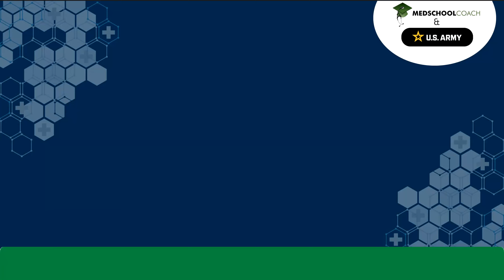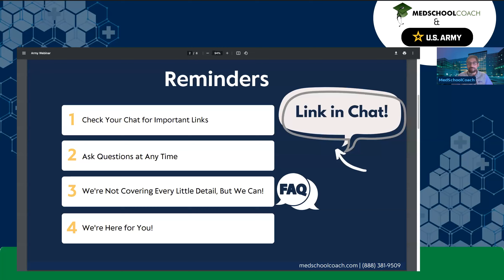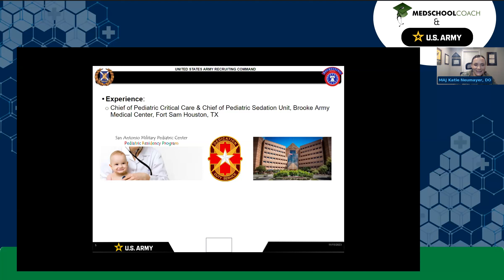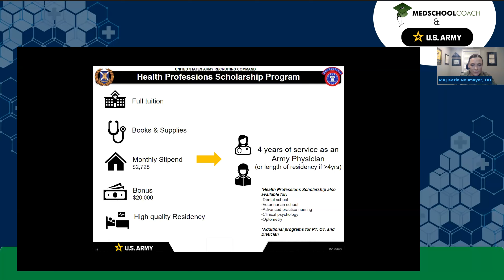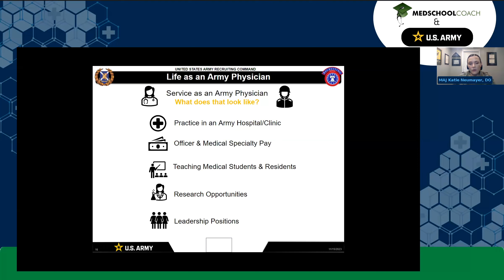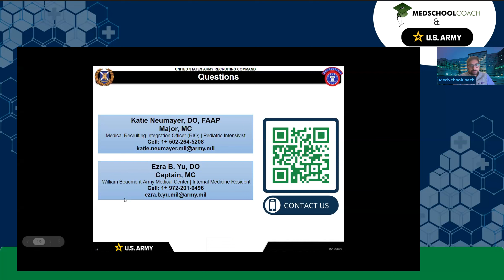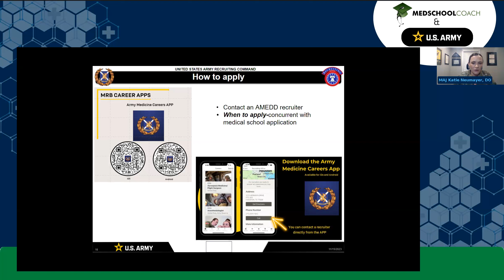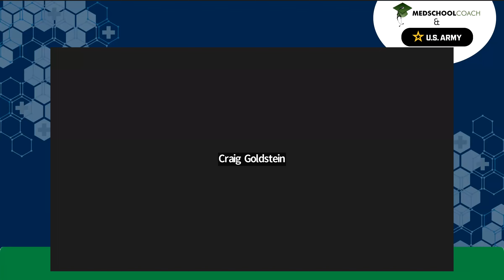How to Attend Medical School for Free via the U.S Military through HSPS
Join physicians Major Katie Neumayer and Captain Ezra Yu from the U.S. Army's Health Professions Scholarship Program (HPSP) for insights on obtaining a fully-funded medical education while serving as a commissioned officer in the military. Dr. Sahil Mehta, the founder of MedSchoolCoach, will moderate the discussion.

This webinar will highlight the unique opportunity to attend medical school debt-free and fulfill your service commitment simultaneously. After this webinar, you will know how to:

• Experience a cutting-edge curriculum in a military-based environment.
• Attend medical school tuition-free, reducing financial stress.
• Enjoy unparalleled access to military research and networking opportunities.
• Foster a sense of camaraderie while serving your country and shaping your medical career.